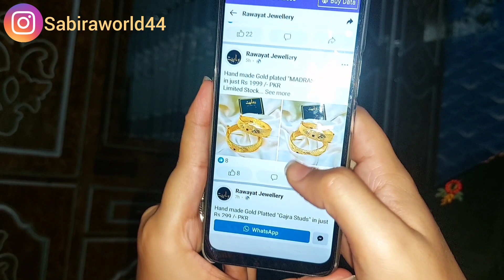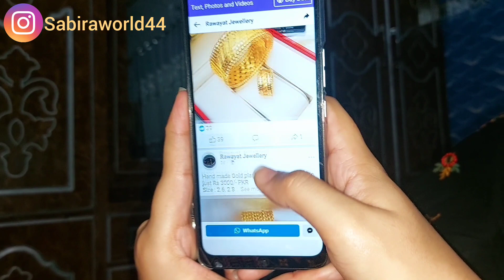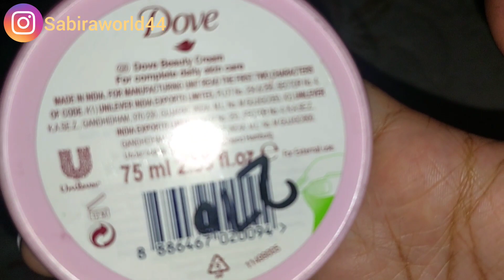Papa jan ki birthday celebration 🎂 | cook with me | Riwayat jewelery review